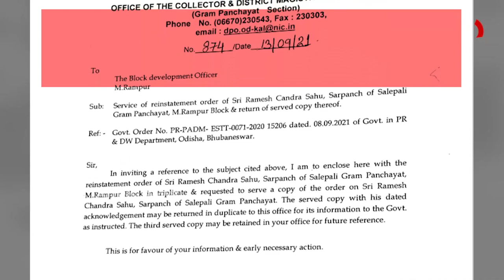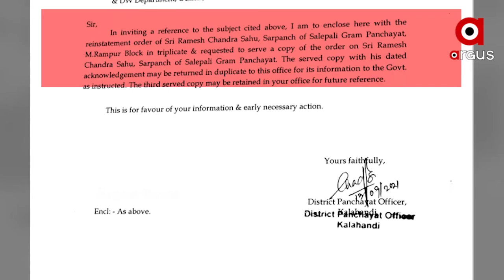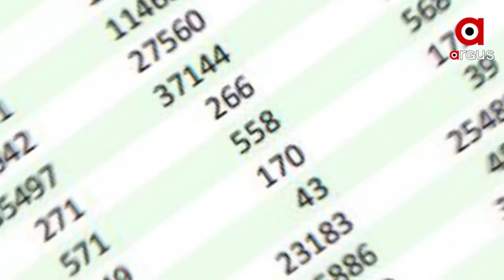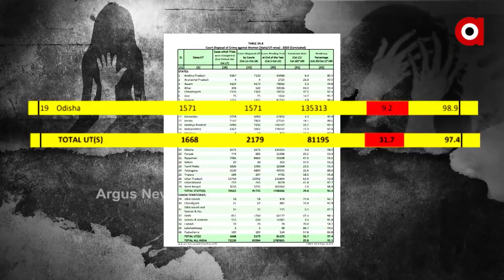ପଞ୍ଚାୟତିରାଜ ବିଭାଗର ଗେହ୍ଲାପୁଅ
ବେଙ୍ଗଲ ରାସ୍ତାରେ ଓଡ଼ିଶା, ସତ ପ୍ରମାଣ। ପୁଣି ସରପଞ୍ଚ ପଦ ଫେରି ପାଇଲେ କଳାହାଣ୍ଡି ସାଲେପାଲିର ସରପଞ୍ଚ। ଆବାସ ଯୋଜନାରେ ସିଲେକ୍ସନ ପାଇଁ ଯୁବତୀଙ୍କୁ ରିଲେସନ୍ ପାଇଁ ବାଧ୍ୟ କରି ଗିରଫ ହୋଇଥିଲେ। ମାମଲା ବି ଚାଲିଛି। କିନ୍ତୁ ପୁଣି ପଞ୍ଚାୟତିରାଜ ବିଭାଗରୁ ପଦବୀରେ ପୁନଃ ଅବସ୍ଥାପିତ କରିବାକୁ ଆସିଛି ନିର୍ଦ୍ଦେଶ